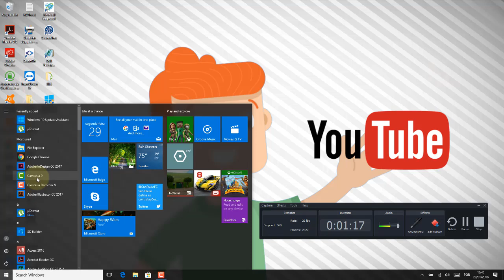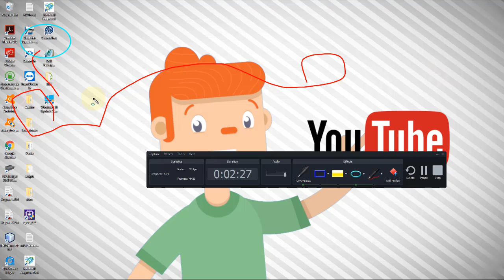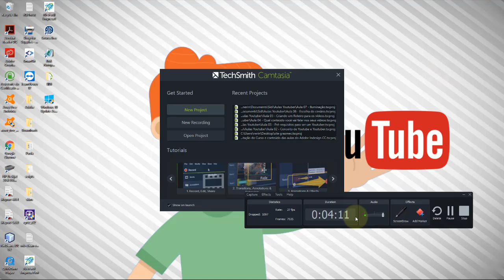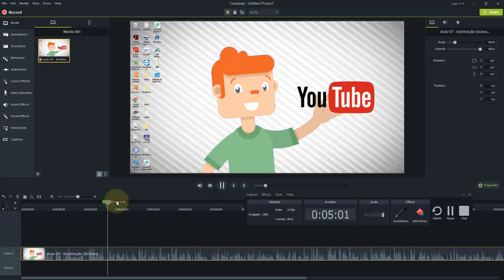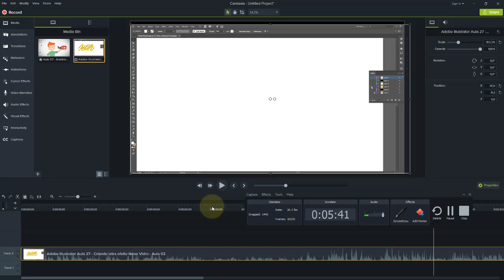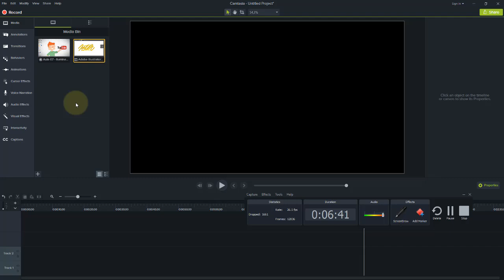Aula 09 Capura de tela do computador